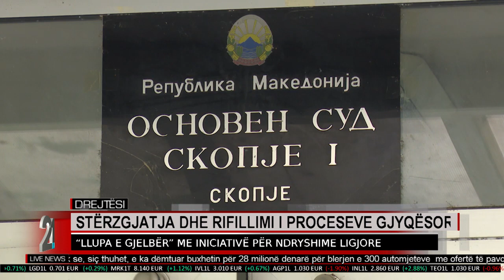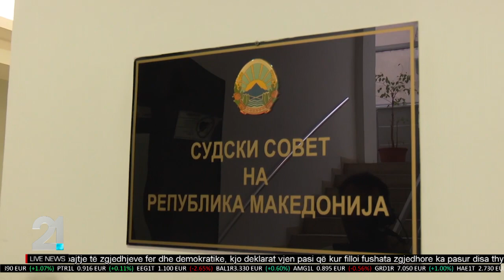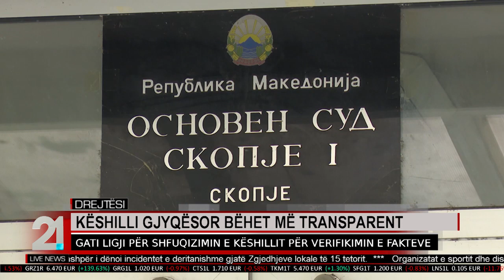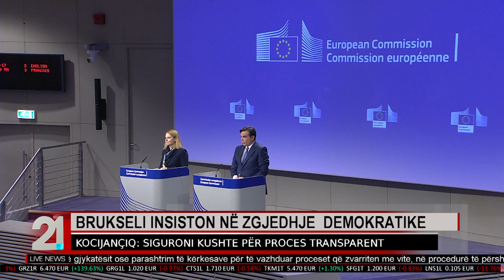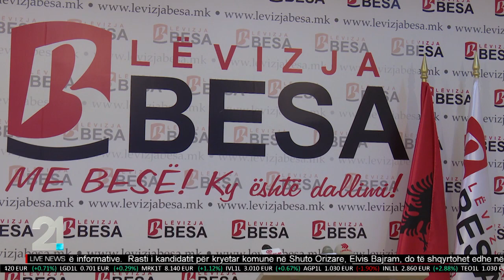TV21 LIVE NEWS AL 03.10.2017